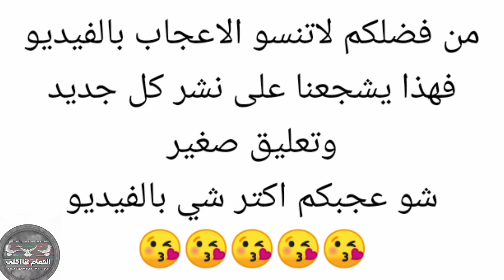حمام كش الأخ صالح برماوي عمان الاردن الله يبارك برزقه Oiseaux Birds Guvercinler kuşlar pigeons